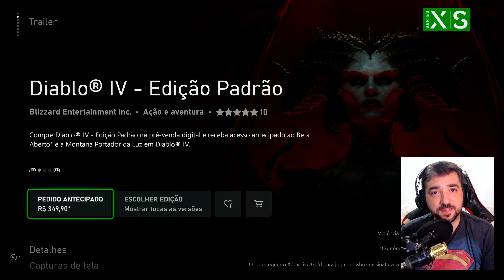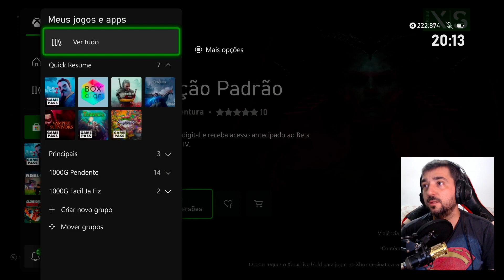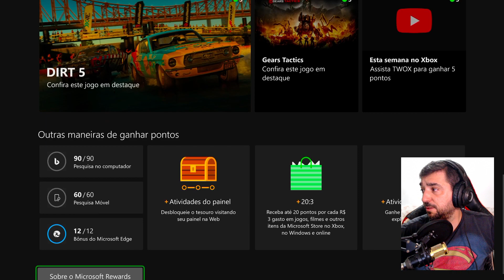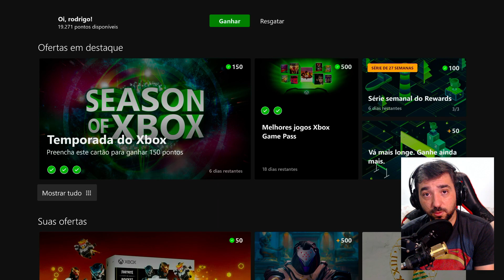DIABLO 4 - NÃO CAIAM EM CONVERSA FIADA, MINHA OPINIÃO GERAL e COMO MICROSOFT REWARDS PODE TE AJUDAR